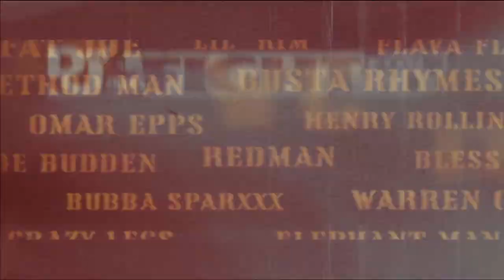Def Jam FFNY: Character Showcase - Joe Budden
Def Jam FFNY has 69 fighters in total. In this video series, I'll showcase you the moveset of every single character.

Make sure to visit the Def Jam Community Discord (For online play, tournament scene, mods and more!):

Have any questions regarding competitive aspects, tier lists and techs of Def Jam? Hit this guy up and follow him: